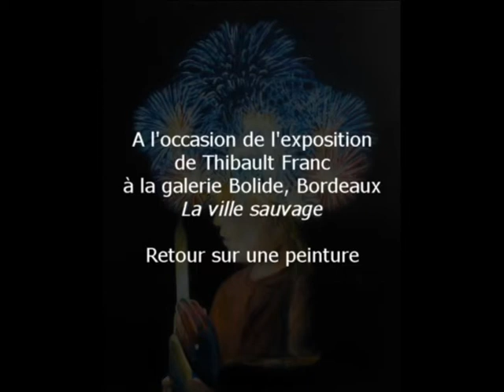Retour sur une oeuvre, Bouquet final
Description d'un tableau de Thibault Franc, présenté à la Galerie Bolide en février 2018